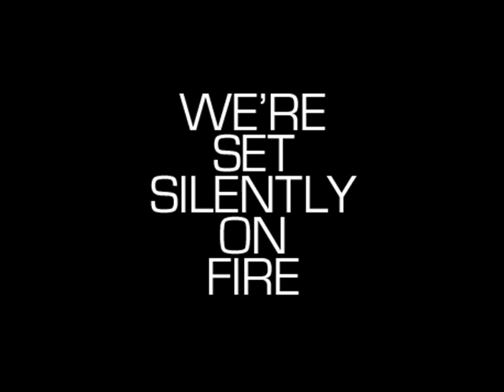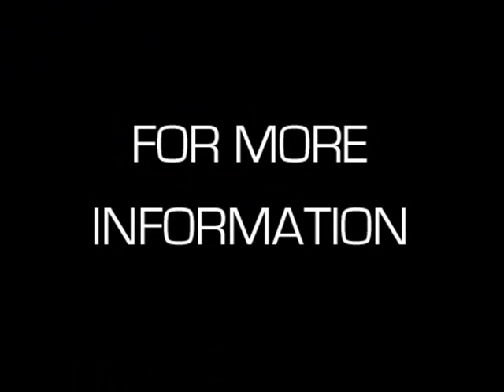Manufactura - We're set silently on fire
Promotional video for Manufactura's 4th album.